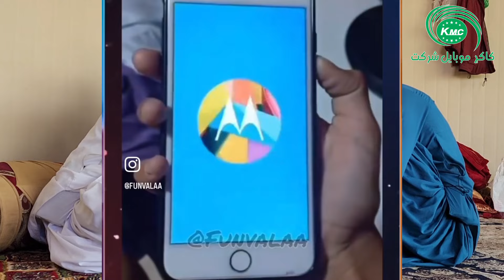آغا جانه زه پر تا زیری کوم 😁